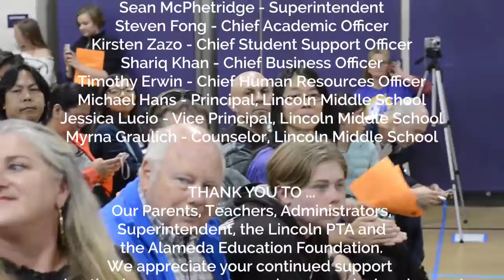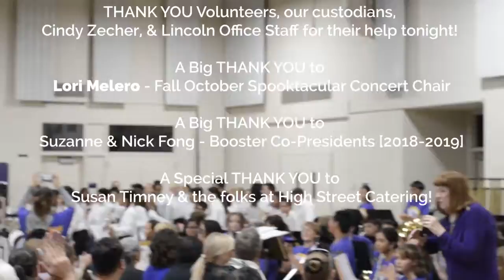LMS 2018 Fall October Spooktacular Concert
Created by Rachil Tam
Lincoln Middle School Bands